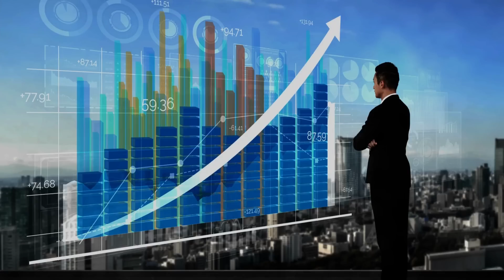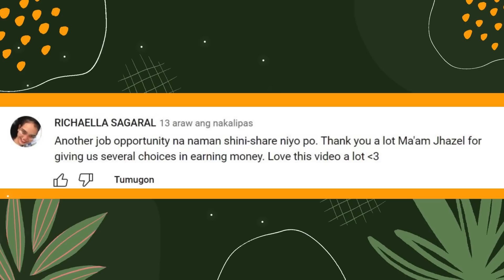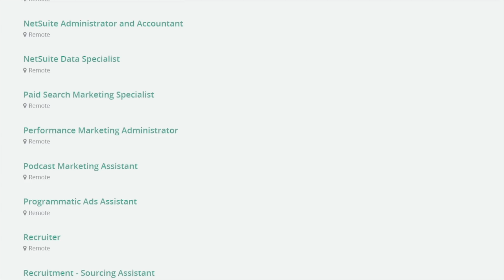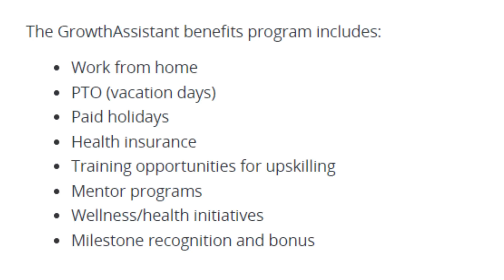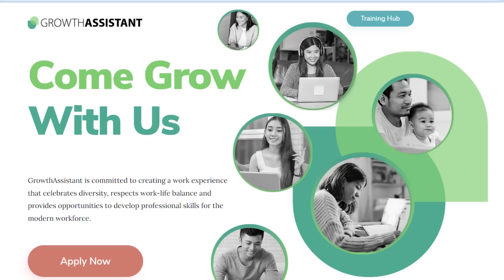KUMITA UPTO P35,000 Online Job na PWEDE SA BEGINNERS: Students, Stay-at-Home Parents | EASY HIRING!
[Terms & Conditions are also in the form]
DON'T PUT THE CODE IN THE COMMENT SECTION or else, you'll be disqualified in this month's raffle.

🎉After submitting the Google form,  mayron ka nang 1 NEW RAFFLE ENTRY!

💵I will announce the winner via LIVE DRAW in my Youtube Channel every end of the month. [Winners must be PRESENT]